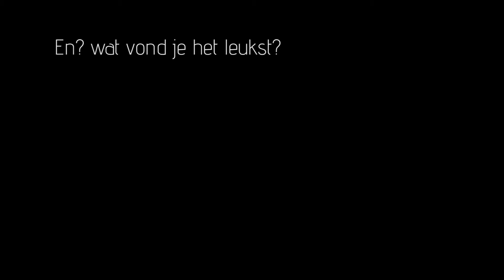Ouder kindtoernooi GAC 15-7-2017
Aftermovie van een sportieve familiedag bij GAC Hilversum.
Het jaarlijks terugkerend ouder-kindtoernooi staat garant voor veel plezier en een heerlijk ijsbuffet.
Wat hebben jullie hard gestreden voor de grote beker!